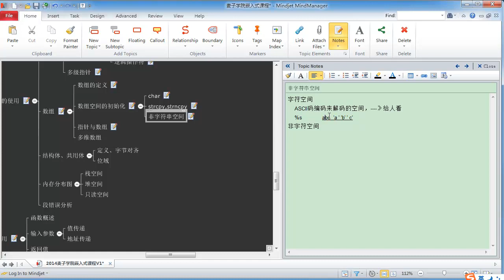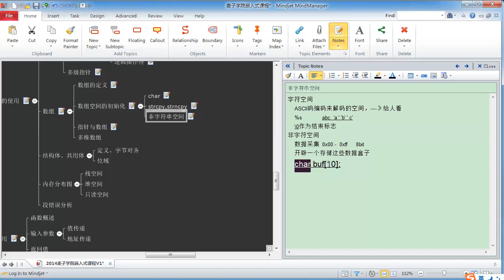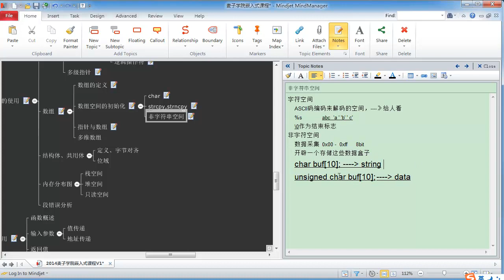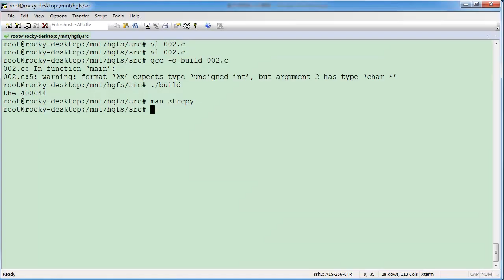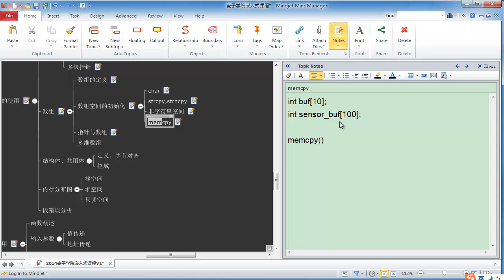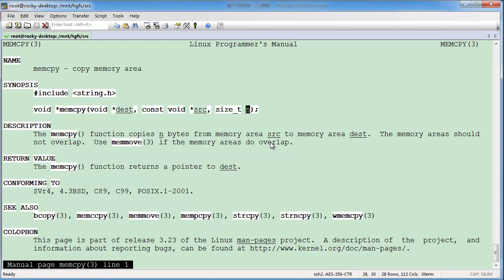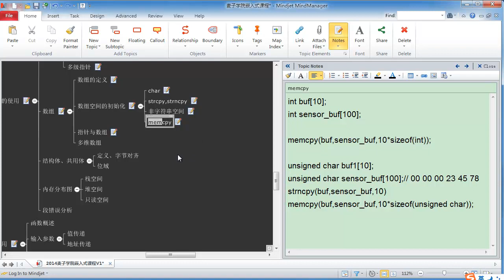嵌入式C语言高级 内存空间16 数组空间的初始化3